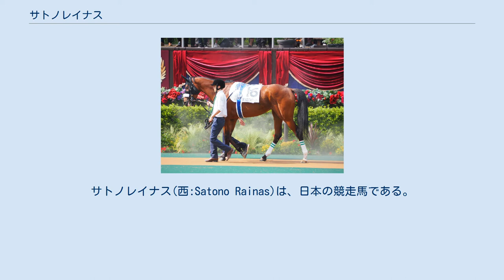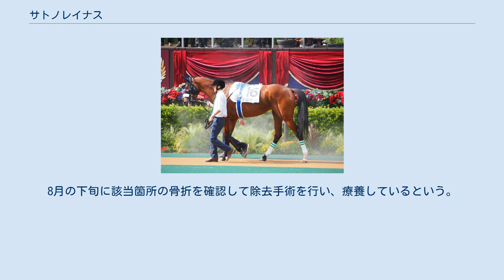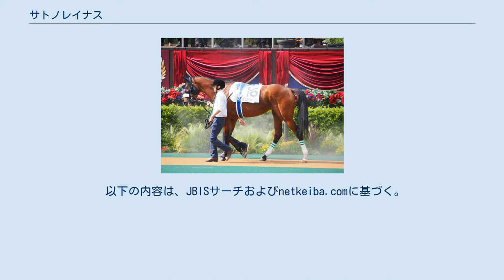サトノレイナス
サトノレイナス(西:Satono Rainas)は、日本の競走馬である。
 馬名の由来は冠名+スペイン語で「女王たち」を意味する言葉。
 2018年2月26日にノーザンファームで誕生。
当歳時に「バラダセールの18」としてセレクトセールに上場され、全兄であるサトノフラッグの馬主である里見治によって1億円 (税抜) で落札された。
その後、兄のいる美浦の国枝栄厩舎に入厩した。
 2020年6月7日東京の新馬戦にて初出走を迎えた。
クリストフ・ルメールが騎乗し、出遅れながらも直線でジュラメントを差し切って3/4馬身差をつけて勝利し、デビューを飾った。
次走は間隔を空け、10月4日中山のサフラン賞に出走。
道中後方集団に控え、直線一気の競馬でテンハッピーローズを捉え2連勝を飾った。
3戦目にして初重賞・G1挑戦となった阪神ジュベナイルフィリーズ（阪神JF）では重賞2連勝中であったソダシとの対決が注目され、同馬に次ぐ2番人気（4.4倍）に支持された。
最後の直線ではゴール寸前で一瞬先に抜け出したソダシを捉え先頭に立つが、ソダシに首の上げ下げで差し返されてしまいハナ差で敗れた。
 トライアル競走を使わずに阪神JFから桜花賞へ直行するルートを選択。
牝馬クラシック初戦となった桜花賞では、同じくぶっつけ本番を選択したソダシとの再対決が注目された。
その他にもチューリップ賞を制したメイケイエール、クイーンカップを制したアカイトリノムスメなど18頭が出走、その中でサトノレイナスはソダシと人気を分けあい、最終的に3.3倍の1番人気に支持された。
レースでは後方16番手に控え、直線ではメンバー最速となる上がり32.9秒の末脚を繰り出すも先に抜け出したソダシにクビ差及ばず2戦連続してソダシの2着に終わり、リベンジとはならなかった。
 日本ダービー挑戦 馬主であるサトミホースカンパニーの代表・里見治は当初、オークスへの出走でもかまわないと考えていたという。
しかし、調教師の国枝は早い時期から本馬の能力を高く見積もっており、2歳時にクラシック三冠（皐月賞・日本ダービー・菊花賞）の出走登録を済ませてあった。
里見は過去にサトノダイヤモンドで日本ダービーでハナ差の2着（勝ち馬はマカヒキ）と悔しい思いをしており、いわばリベンジを果たしてほしいという気持ちから挑戦を決め、4月21日、牝馬としては2014年のレッドリヴェール以来となる出走が陣営より発表された。
 迎えた5月30日、日本ダービーは紅一点ながら、無敗の二冠と横山武史のダービー史上最年少制覇に挑むエフフォーリアに次ぐ2番人気となる。
レースは外枠から好スタートを切るが、前に馬を置けず、好位外の位置取りになる。
結果、4コーナーで先頭に立つかたちとなってしまい、得意の末脚勝負に持ち込めず、5着に敗戦。
初めて連対を外す結果とはなったが、着差0.2秒で紅一点ながら掲示板は確保した。
 秋は秋華賞からジャパンカップへの出走を予定していると報道されていたが、 右トモを骨折していたことが判明し、秋に予定していたプランを白紙に戻すことを発表した。
8月の下旬に該当箇所の骨折を確認して除去手術を行い、療養しているという。